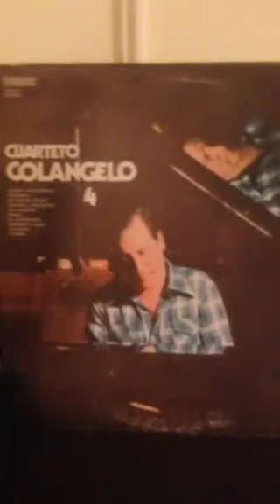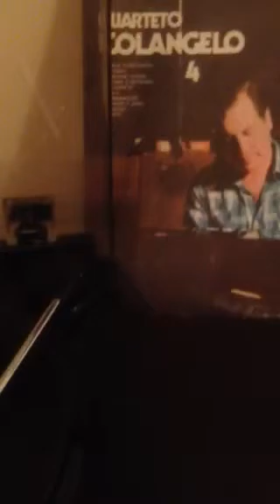Pastora (A.De Angelis/J.Rótulo) - José Colángelo - Tango (1977)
Pastora (A.De Angelis/J.Rótulo)

José Colángelo Cuarteto - Tango (1977)